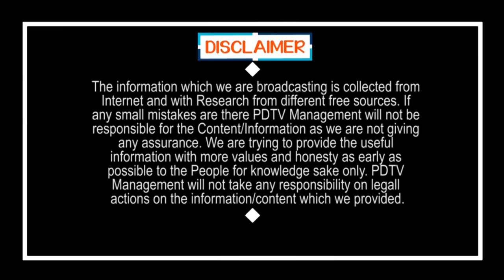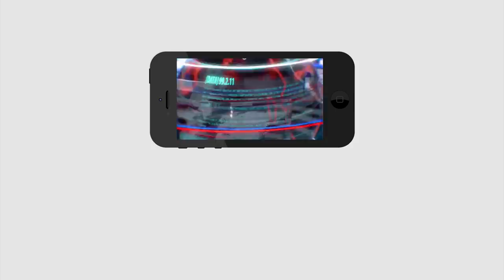CM Jagan New Rule For Drinkers | Liquor | హమ్మయ్య ఆ రూల్ వచ్చేసింది.. మందు కావాలంటే ఆ కార్డు కావాలి